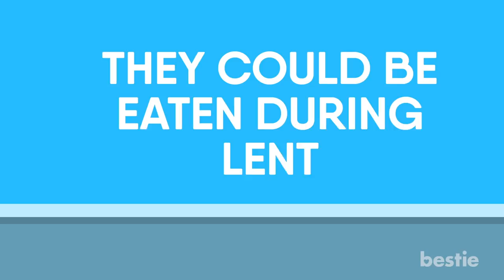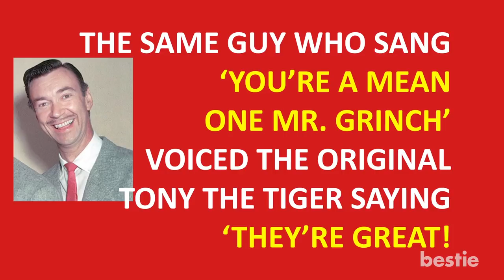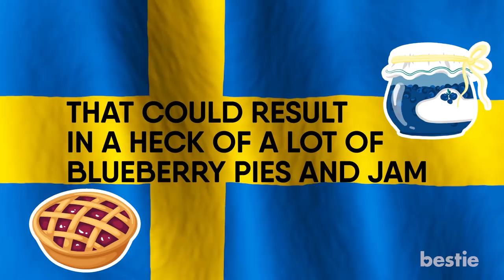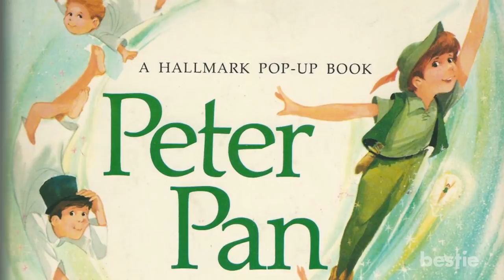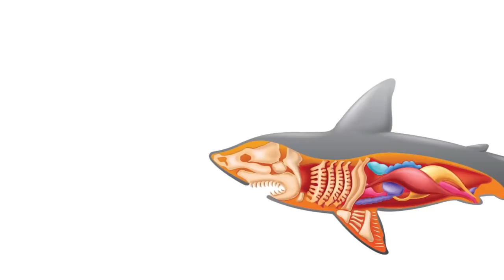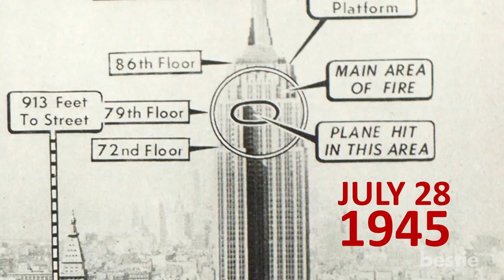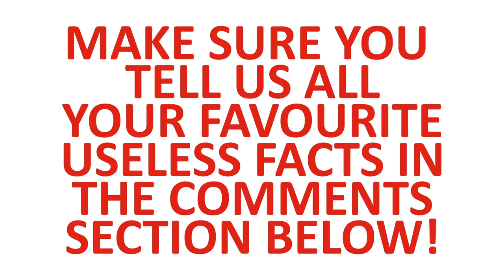62 Random Facts That Are Very Interesting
62 random facts that are very interesting. Have you ever heard a fact or a random piece of trivia that has really made you think despite it being kind of useless? The world is full of them! Some people like to make a hobby of collecting random trivia and facts and today, we’re going to join.

Timestamps:
Intro - 0:00
Fact 1: 00:41
Fact 2: 00:53
Fact 3: 01:01
Fact 4: 01:12
Fact 5: 01:22
Fact 6: 01:30
Fact 7: 01:42
Fact 8: 01:53
Fact 9: 02:05
Fact 10: 02:16
Fact 11: 02:29
Fact 12: 02:39
Fact 13: 02:50
Fact 14: 02:57
Fact 15: 03:03
Fact 16: 03:15
Fact 17: 03:21
Fact 18: 03:32
Fact 19: 03:57
Fact 20: 04:17
Fact 21: 04:27
Fact 22: 04:36
Fact 23: 04:44
Fact 24: 04:57
Fact 25: 05:06
Fact 26: 05:14
Fact 27: 05:21
Fact 28: 05:26
Fact 29: 05:31
Fact 30: 05:37
Fact 31: 05:46
Fact 32: 05:52
Fact 33: 06:05
Fact 34: 06:12
Fact 35: 06:17
Fact 36: 06:23
Fact 37: 06:28
Fact 38: 06:35
Fact 39: 06:42
Fact 40: 06:54
Fact 41: 07:00
Fact 42: 07:06
Fact 43: 07:21
Fact 44: 07:28
Fact 45: 07:34
Fact 46: 07:39
Fact 47: 07:45
Fact 48: 07:51
Fact 49: 07:56
Fact 50: 08:00
Fact 51: 08:03
Fact 52: 08:15
Fact 53: 08:24
Fact 54: 08:33
Fact 55: 08:40
Fact 56: 08:48
Fact 57: 08:53
Fact 58: 08:59
Fact 59:  09:03
Fact 60:  09:09
Fact 61: 09:17
Fact 62: 09:23

Summary:
1. According to the SCIENTIFIC AMERICAN, animals such as capybaras and beavers were once considered ‘fish’ by the Catholic Church, and therefore they could be eaten during Lent.

2. Here’s a pretty useless fact. The ‘ZIP’ in zip code stands for Zone Improvement Plan. The more you know.

3. Here’s a mind-blowing one. Yoda and Miss Piggy have the same voice actor. If you think about it, it makes sense. They’re both controlled by the same puppeteer Frank Oz.

4. There is a Norwegian Penguin name Sir Nils Olav and he is the honorary colonel-in-chief of the Norwegian King’s Guard.

5. You may be surprised to hear that the longest word in the English language with a single vowel is ‘strengths’

6. According to OCEAN TODAY, otters will often have a ‘favorite rock’ that they store in flaps of skin. They use them for breaking open shells. So it’s basically otter cutlery!

7. According to THE WASHINGTON POST, the same guy who sang ‘You’re A Mean One Mr. Grinch’ voiced the original Tony the Tiger saying ‘They’re Great!’

8. Did you know that just like everyone has their own unique fingerprint, we also have our own unique tongue prints? We doubt we’ll start using that as identification anytime soon though.

9. It has been estimated that about 17% of Sweden is covered in fresh blueberries. That could result in a heck of a lot of blueberry pies and jam.

10. Have you ever been so bored you decided to count the ridges on your coins? No? Well, someone has. A quarter, for example has 119 ridges. Fascinating.

11. It has been estimated that there are more trees on the planet than there are stars in the Milky Way Galaxy. 3 trillion vs. 100-400 billion.

12. At the nearest point, Russia and America are less than 4 km apart. The Cold War could've really heated up if they fought there!

13. It is illegal to spit on the sidewalk in Norfolk, Virginia We did a spit take when we read that one.

14. Greece's national anthem has 158 verses.

15. No bones about it, or should we say fewer bones about it. You're born with 300 bones, but by the time you become an adult, you only have 206.

16. Try and sweat this fact: The human feet perspire half a pint of fluid a day.

17. According to USELESS FACTS.COM, a full moon is nine times brighter than a half moon. We don't know how the measured the intellect of the different moons, but we applaud them for their efforts.

18. The name Wendy was made up for the book Peter Pan. There was never a recorded Wendy before it. Fun fact– the burger chain Wendy's didn't get their name from the book. BIOGRAPHY.COM says that "Dave Thomas opened his own restaurant on November 15, 1969: Wendy's, named after Thomas's 8-year-old daughter". He opened it because he couldn't get a burger in his area!

19. There are a lot of strange fears out there. Somniphobia is the fear of falling asleep. Ablutophobia is the fear of washing or bathing. Oikophobia is the fear of household items. Our writers have Ergophobia or fear of the workplace. Or at least that's what they tell us.

20. Termites have been known to eat food twice as fast when heavy metal music is playing. No word on which metal, although we hope it's Megadeth.